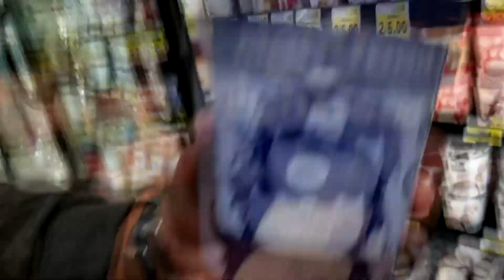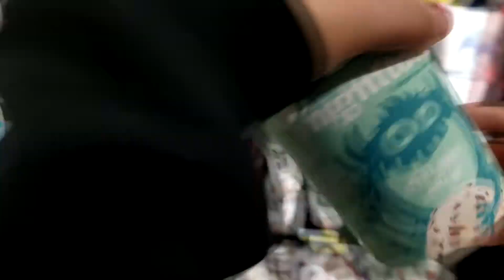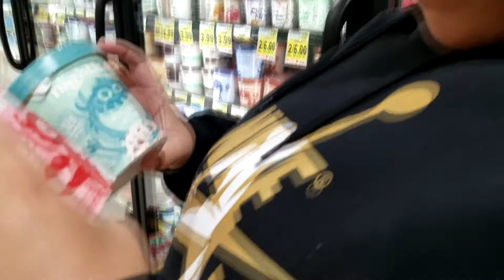NightFood Icecream Review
In today's video we will be trying on camera "Nightfood Ice cream"

Nightfood is a nighttime friendly dessert that has healthy amino acids and minerals. They have alot of different flavors.

The ice cream is nice and creamy with ZERO after taste and has lower sugar.

Go check out the website to see how you can get a free pint!!!

Thanks guy for watching we really appreciate it!!